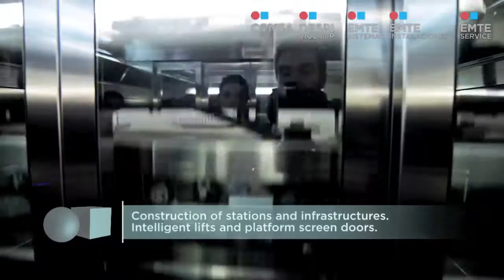Iniciativas smart en la L9 del metro de Barcelona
La Línea 9 del Metro de Barcelona será la línea automática sin conductor más larga de Europa y la que más municipios unirá, con 50 quilómetros y 52 estaciones.COMSA EMTE, a través de varios de sus Negocios, contribuye a convertir esta gran infraestructura en un proyecto smart. En este sentido, el Grupo ha implementado un sistema eléctrico conectado a la red de alta tensión que permite reducir los costes de la energía y ha instalado subestaciones de tracción interconectadas para mejorar el aprovechamiento en la energía recuperada por los trenes, entre otras iniciativas